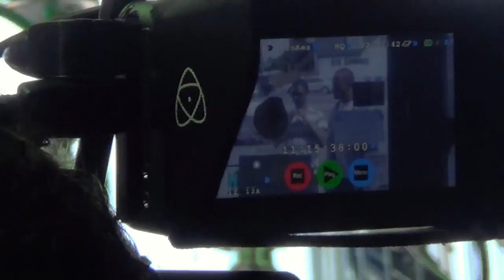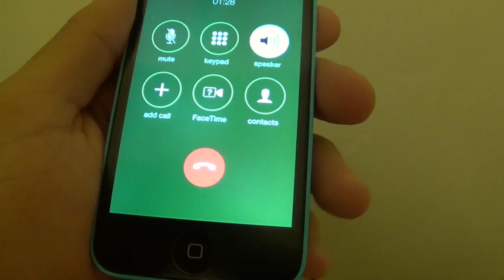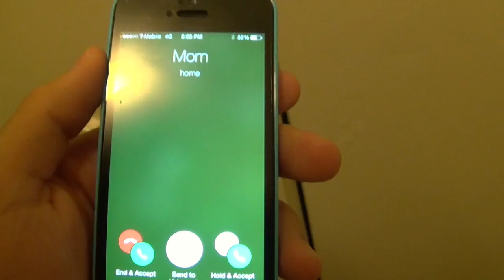DEARBORN IS AMAZING!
Performing tomorrow in CANADA at 3 pm for TASTE OF ASIA 2014 and a meet & Greet right after! :) Location: Kennedy Rd. and Steels Ave! much LOVE!

Ampli-Truth Productions - http:://Facebook.com/AmpliTruth

Thanks!